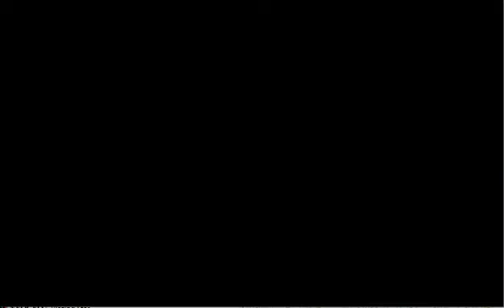PES 2024 23/4/2024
UJIKLOKJIJNUHYGTYGFTRDFERDFFTRFTRGFTYHYHUJU